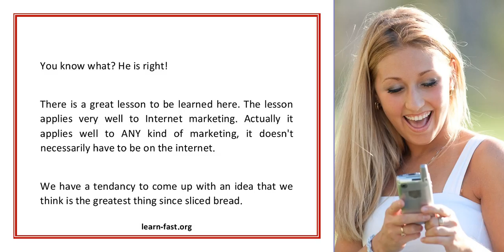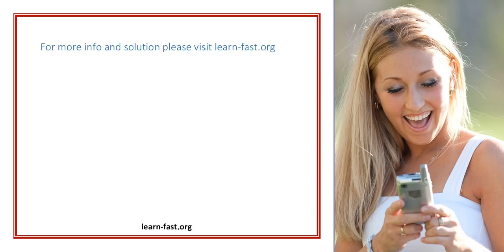An Internet Marketing Lesson I Learned From My 7 Year Old Grandson